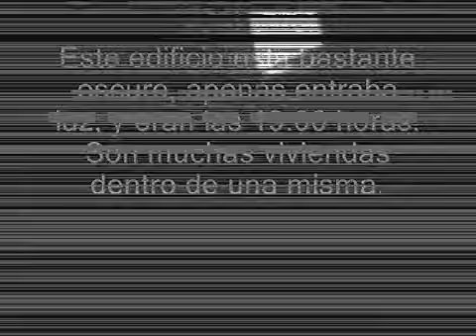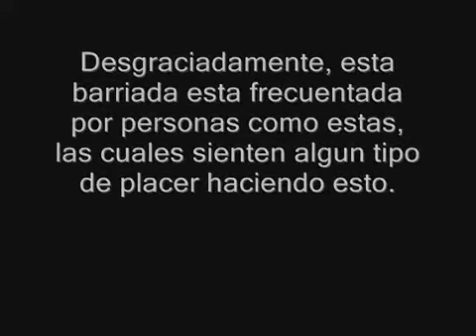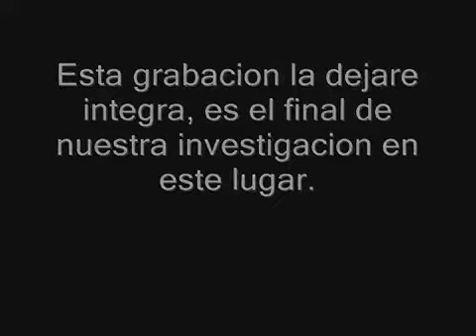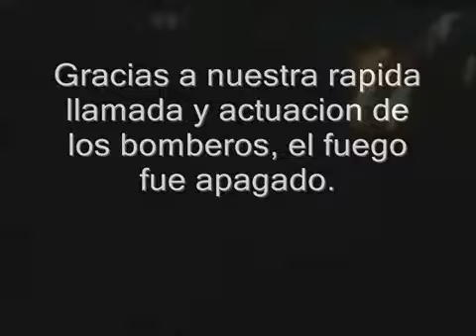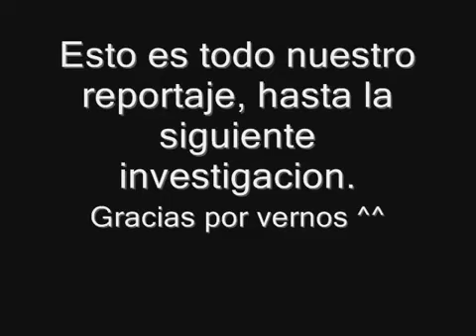Investigacion en barriada Las flores 6ª parte FINAL